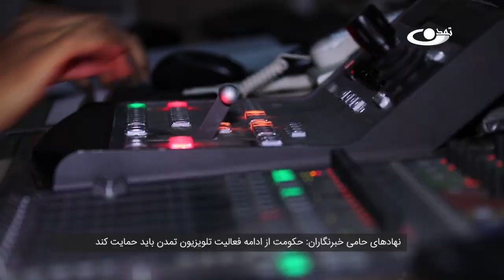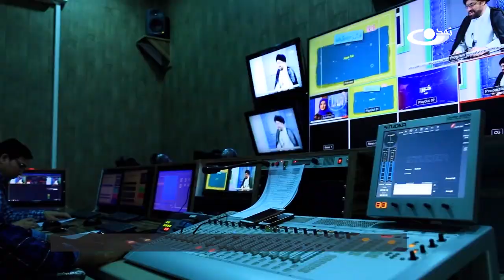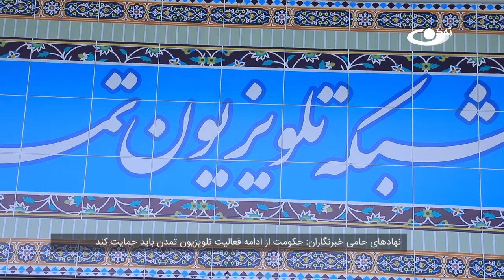نهادهای حامی خبرنگاران: حکومت از ادامه فعالیت تلویزیون تمدن باید حمایت کند